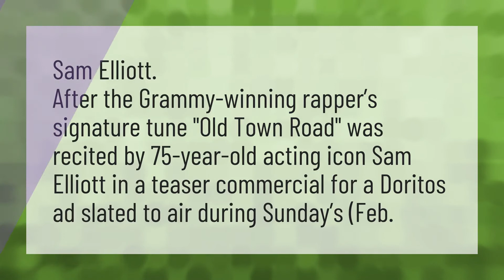Who is the guy in the Doritos 2019 commercial?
Old Town Road Commercial • Who is the guy in the Doritos 2019 commercial?